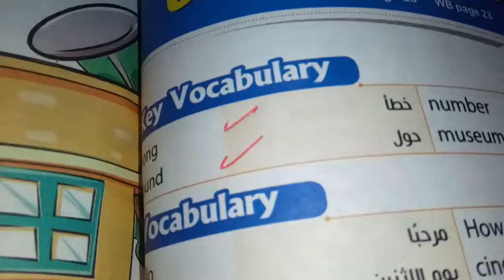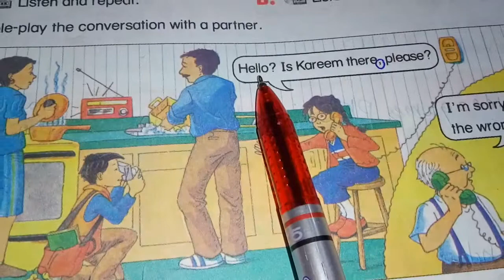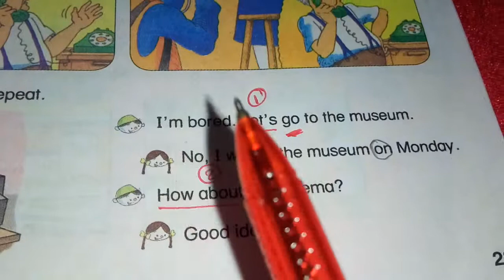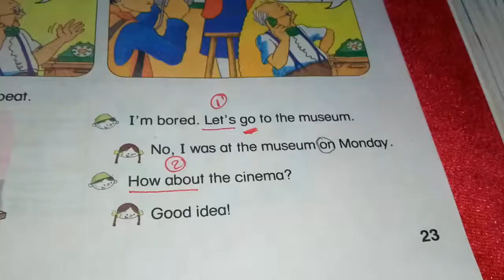رابعه ابتدائي ترم الوحده اللي 12 حول المنزل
من فضلكم ادعموا القناه علي اليوتيوب بالاشتراك فيها وعمل ليك علي الفيديوهات وشير علشان تعم الفيده
اليوتيوب
القناه دروس مجانيه فى الانجليزى للصفوف اولى إعدادى ورابعه وخامسه ابتداءى  ومستمرين ان شاء الله